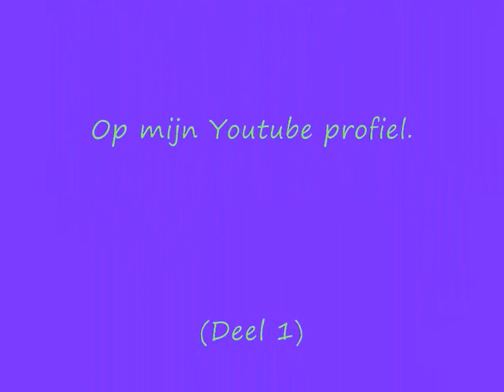Niels Destadsbader Stukjes uit Amika (Olivier) Deel 1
Veel kijk en luister plezier. Voor meer filmpjes van Niels als Olivier in Amika kijk op mijn youtube profiel. en ook voor andere filmpjes van Niels natuurlijk. Cast: Niels Destadsbader (Olivier), Moora vander veken (Merel), Gregory van Damme (Gringo), Anita Nederlof (Hedwig), Daisy thys (Kelly), Ken Verdoodt (Jan), Laurien Poelemans (Julie), Debbie Crommelinck (Chanel), Marc Coessens (Herbert), Veerle Eyckermans (Marie-Louise), Véronique Leysen (Marie-Claire), Bert Coesemans (Thijs).